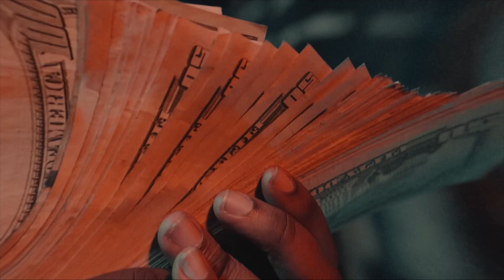23 HOLLOWS - PULP FICTION Feat. V Red & FrontStreet22 (Official Video)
PULP FICTION.
23 HOLLOWS :@_23DAJUMPMAN
VRED:@VREDX3
22:@_22.SHOTS_